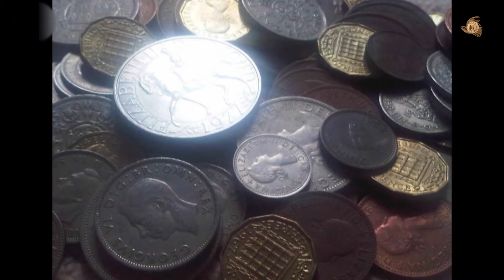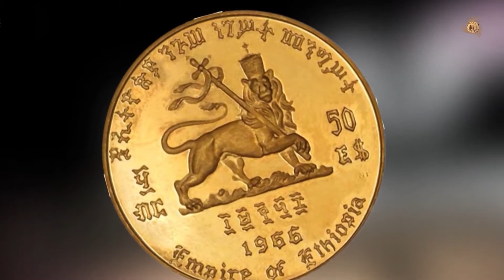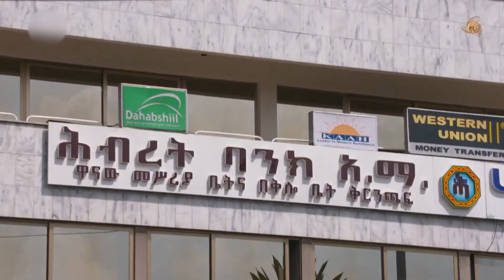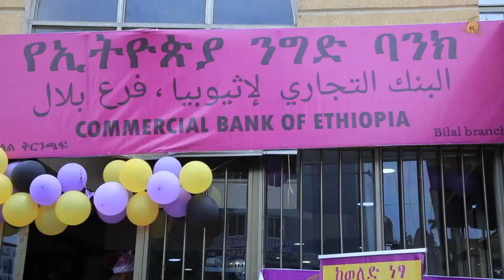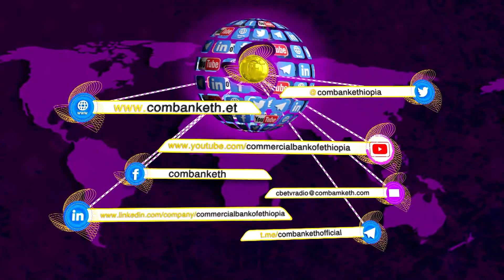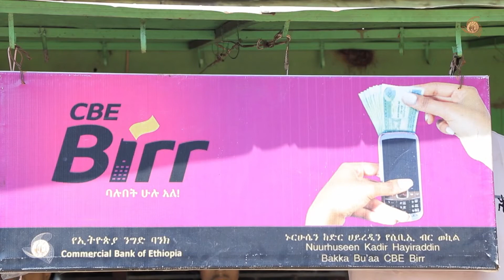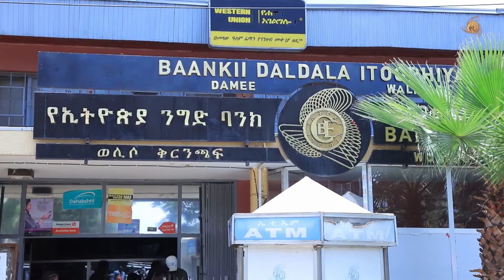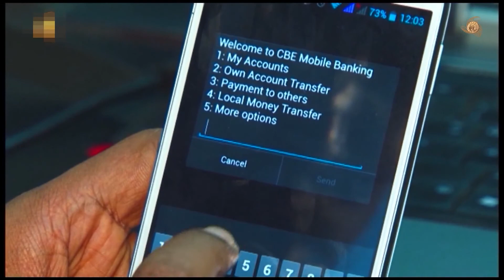CBE TV PROGRAM,OROMIFFA W5